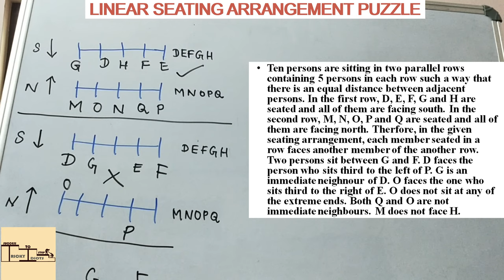SEATING ARRANGEMENT 8 (LINEAR PUZZLE)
VIDEO ON SEATING ARRANGEMENT